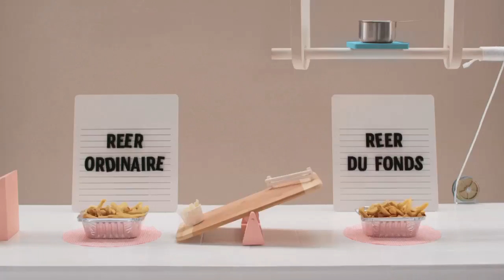Fonds FTQ 2014 poutine HD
A series of commercials that I co-directed with friend Julien Vallée for Fonds de solidarité FTQ. All live action, no CG.